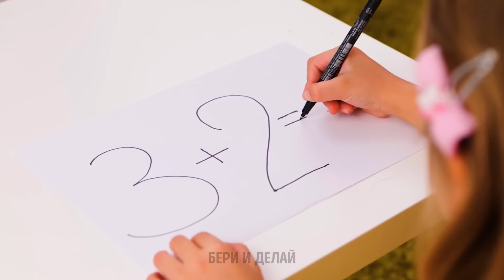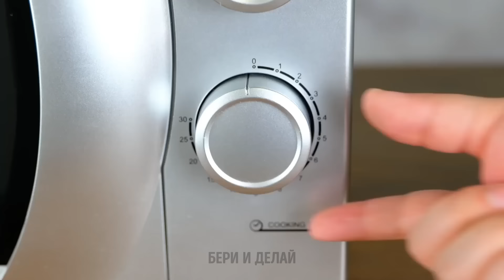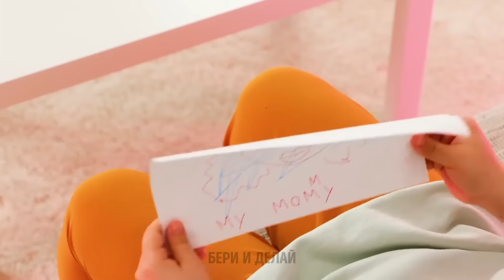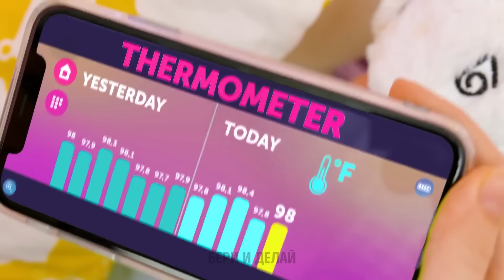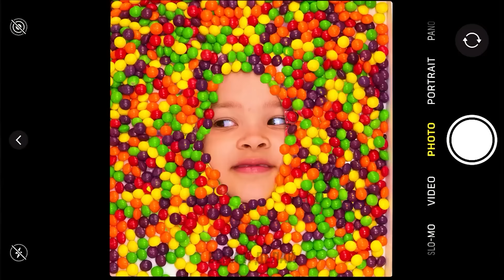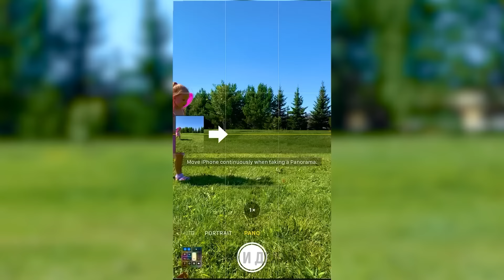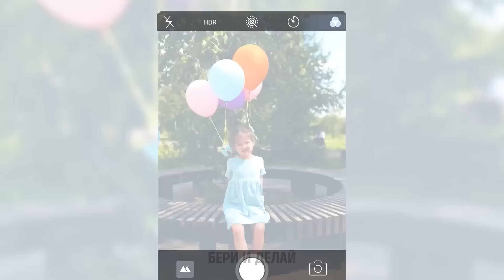Новые хитрости в воспитании 👨‍👩‍👧‍👦💡🎨 Умные идеи для большего веселья с вашими детьми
Качественное времяпрепровождение очень важно, особенно с вашими малышами! У нас есть классные идеи и простые мастер-классы, чтобы сделать каждый момент значимым!